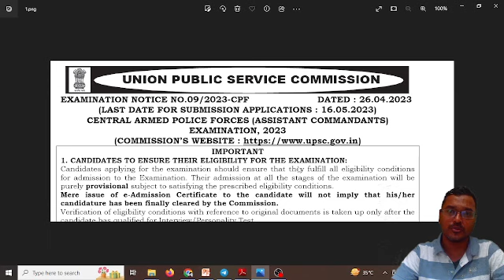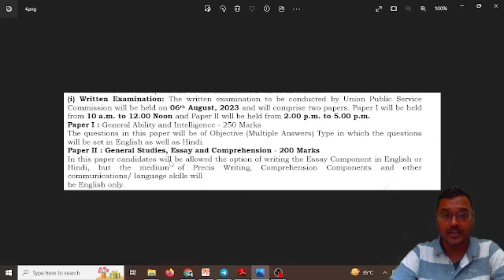CAPF-Assistant Commandant 2023| General Studies Paper-1 and Paper-2